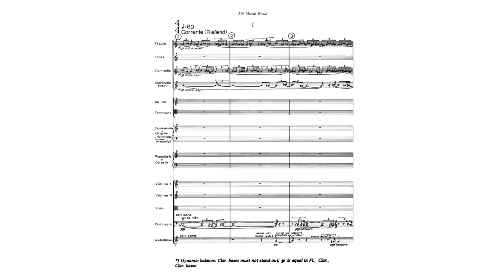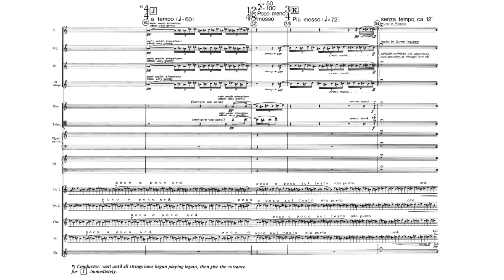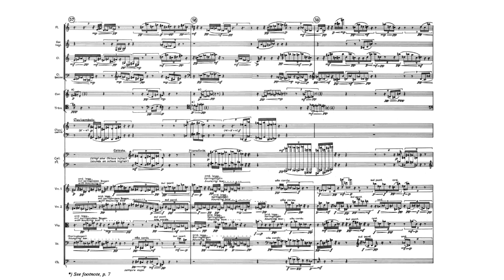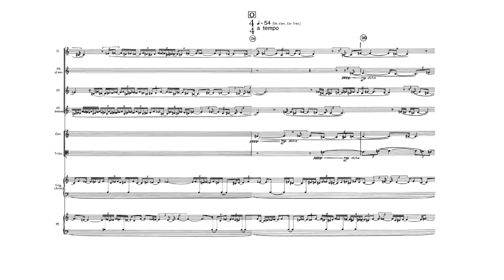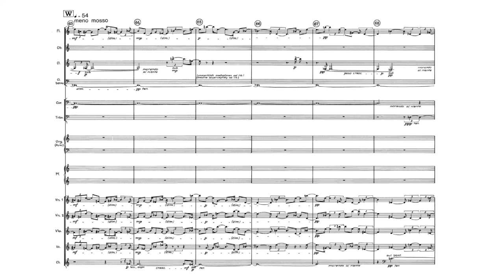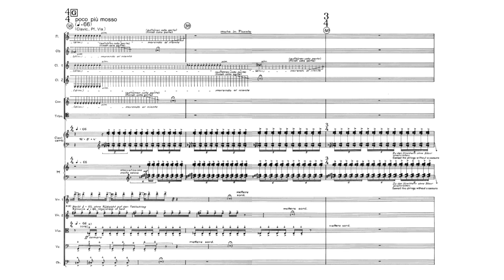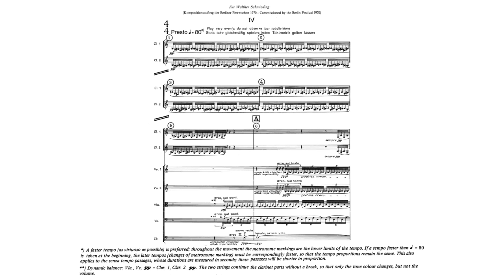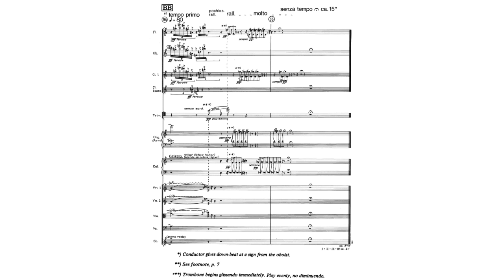György Ligeti - Chamber Concerto for 13 instrumentalists (1969-1970, audio+score)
If you want to request a future uploaded video, sign this form

Conductor: Reinbert de Leeuw
Performers: Schönberg Ensemble

00:05 I: Corrente (Fließend)
05:51 II: Calmo, sostenuto
12:08 III: Movimento preciso e meccanico
15:44 IV: Presto

Instrumentation:
Flute/piccolo
Oboe/oboe d'amore
Clarinet 1
Clarinet 2/Bass Clarinet

Trombone

Harpsichord/Hammond organ
Piano/celesta

Violin I
Violin II
Viola
Cello
Contrabass